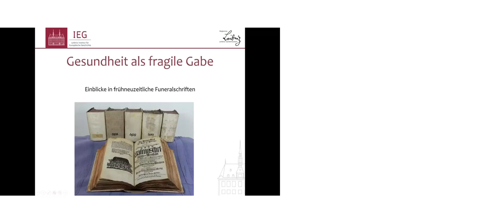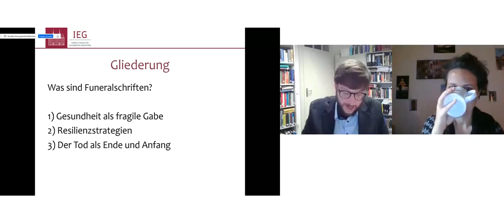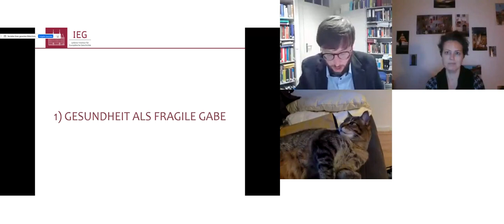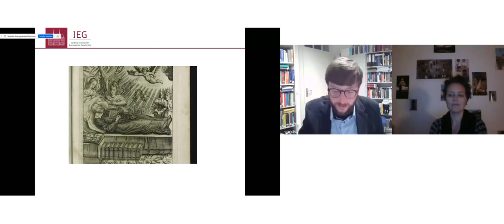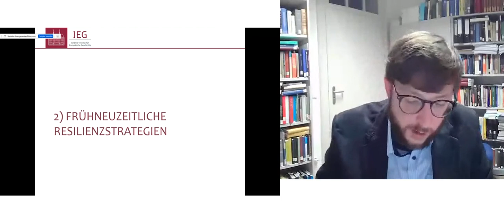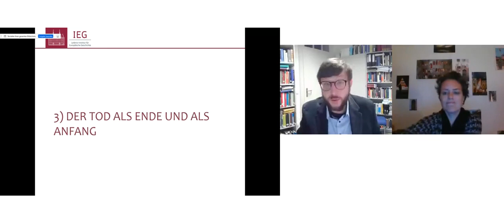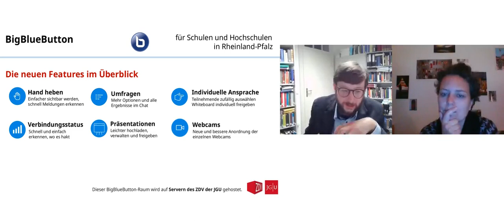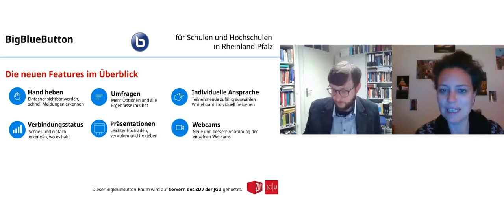Meenzer Science-Schoppe: Gesundheit als fragile Gabe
Gesundheit als fragile Gabe - Einblicke aus frühneuzeitlichen Funeralschriften

Mit Dr. Benedikt Brunner, Leibnitz-Institut für Europäische Geschichte (IEG)

Gesundheit als fragile Gabe, das ist nicht erst seit der globalen Covid19-Pandemie ein wichtiges Thema. Der Vortrag thematisiert die "Gesundheit", wie sie in frühneuzeitlichen Funeralschriften diskutiert worden ist. Was ist Gesundheit aus Sicht der Zeitgenossen überhaupt und wie ist im Umkehrschluss mit Krankheit umzugehen? Im Zentrum stehen also frühneuzeitliche Gesundheitsdeutungen sowie Resilienzstrategien im Umgang mit Krankheiten und ihre Relevanz für die Gegenwart.

Mainz trägt "Wissen im Herzen"... und bringt es direkt in die Köpfe! Denn Mainz ist nicht nur Standort für Spitzenforschung. Unter dem Motto "Wissen im Herzen" laden die Landeshauptstadt Mainz und die MAINZER WISSENSCHAFTSALLIANZ auch zu vielen interessanten Events ein und kreieren Fakten- und Fragen-Videos. Im Mittelpunkt steht -  na klar! - auch hier die Mainzer Wissenschaft. Und das jährlich wechselnd zu einem neuen Thema. 2021 dreht sich alles um „Mensch und Gesundheit“.